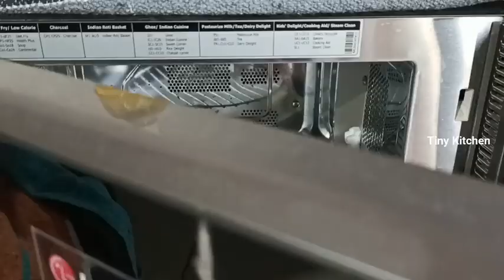Best Mini Kitchen Video | Mini Cooking | Mini tool video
DIY Mini Food In Real Life | Mini Cooking | Mini tool video